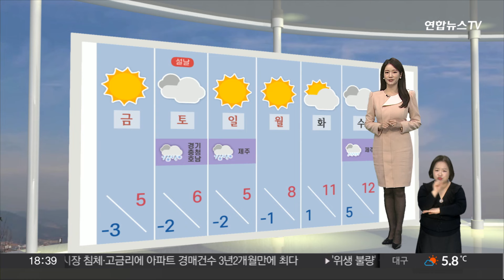[생활날씨] 밤사이 내륙 짙은 안개…내일 중서부 공기질 '나쁨' / 연합뉴스TV (YonhapnewsTV)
[생활날씨] 밤사이 내륙 짙은 안개…내일 중서부 공기질 '나쁨'

지금 이 시각, 위성영상 보시면 중부지방에 구름이 많이 끼어있고요.

반대로 남부는 비교적 맑은 하늘이 드러나 있습니다.

내일 새벽까지는 강원도와 경북에 눈이 약간 오는 곳이 있을텐데요.

길이 미끄러울 수 있어 조심하셔야겠습니다.

그리고 오늘 밤사이 내륙 곳곳에는 짙은 안개가 끼겠습니다.

특히 남부지방의 가시거리가 200m 미만으로, 시야가 무척이나 답답하겠고요.

중부지방도 가시거리 1km 미만까지 짧아지겠습니다.

내일 미세먼지의 영향을 받는 곳이 있겠습니다.

경기남부와 충청도 지역의 공기가 탁하겠고요.

하늘 자체는 구름없이 맑다가, 오후부터 차차 흐려지겠습니다.

내일도 한파 수준의 큰 추위 없이, 아침저녁으로만 쌀쌀할 텐데요.

내일 아침 최저기온 서울과 광주, 대구 영하 2도, 그리고 낮에는 서울 6도, 대전과 전주 7도, 대구와 울산 9도까지 오르겠습니다.

다가오는 이번 설 연휴동안에는 비교적 온화할 것으로 전망하고 있습니다.

다만, 내일과 모레 내륙은 짙은 안개가 예상돼서, 귀성길 운전대 잡는 분들은 교통안전에 유의하셔야겠고요.

설 당일날은 낮부터 저녁사이 서쪽지방 곳곳에 눈이나 비가 내릴 전망입니다.

생활날씨였습니다.